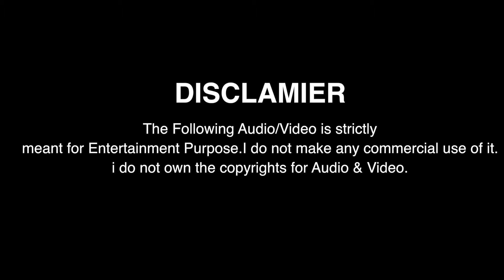काला (KAALA ) Funny OFFICIAL - A TRIBUTE SUPERSTAR RAJNIKAANT & THAALA Fans...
KAALA - a video has made for Rajnikaan & Thala fans